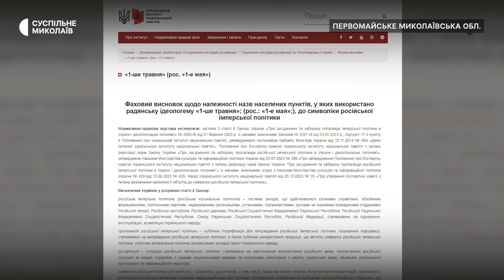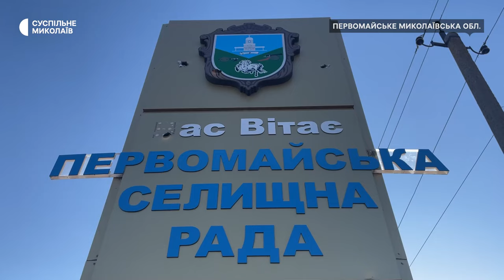На Миколаївщині планують перейменувати селище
Селище Первомайське, що на Миколаївщині, планують перейменувати. Відповідне питання постало після набуття чинності Закону України "Про засудження та заборону пропаганди російської імперської політики в Україні й деколонізацію топонімії" у 2023 році.